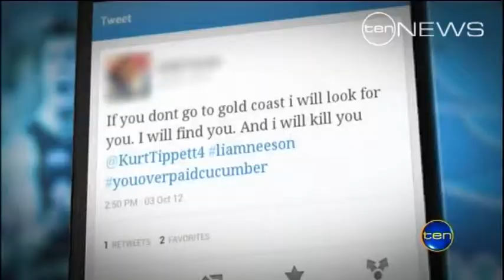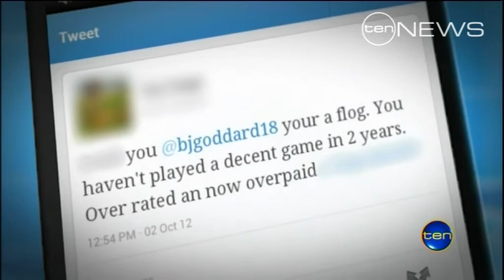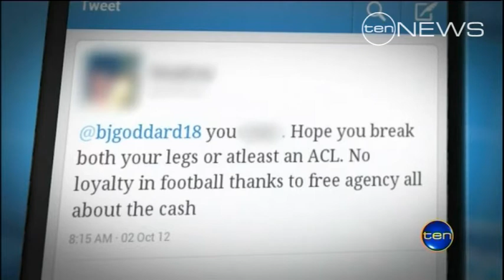Twitter tirade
Defecting Crow Kurt Tippett has asked police to investigate frightening online abuse. Rumours he could head to a Melbourne club, rather than the Gold Coast, sparking a twitter frenzy, culminating in a death threat made famous by a hollywood film.